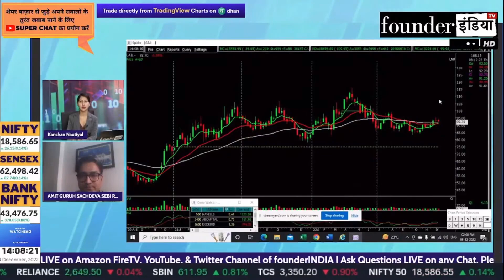GAIL India Ltd. के शेयर में क्या करें? Expert Opinion by Amit Sachdeva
जानिए Stock Market Expert Amit Sachdeva  की राय |

Analysis of: GAIL India Ltd.

Shows on gail gailindia gailindialimited StockMarket equity trading investment commodity personalfinance reviews marketanalysis startups nifty sensex and much more.